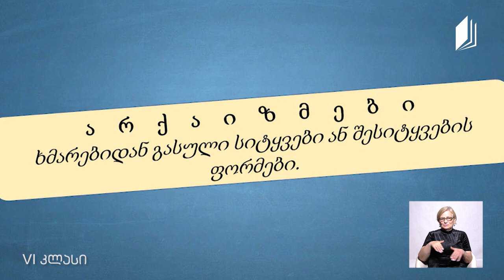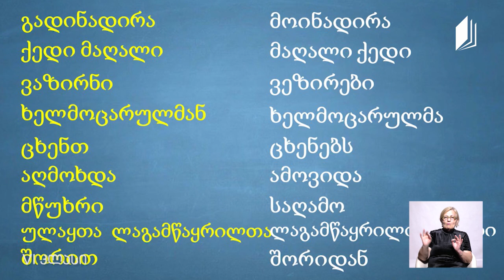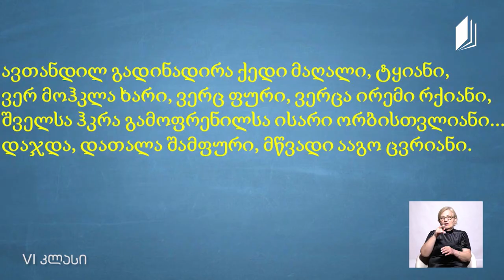ქართული, VI კლასი - მუხრან მაჭავარიანი, ,,ვახტანგმა წყალი ისურვა“